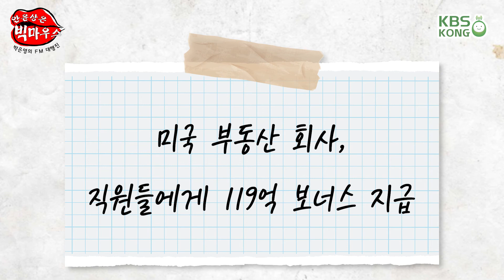운동선수들, 잡음 적게 들리는 건강한 뇌 가졌다_안윤상은 빅마우스 [박은영의 FM대행진]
2019년 12월 12일

- 무인화, 비대면 서비스 증가
- 운동선수들, 잡음 적게 들리는 건강한 뇌 가졌다
- 미국 부동산 회사, 직원들에게 119억 보너스 지급